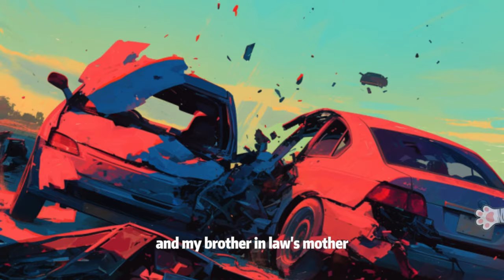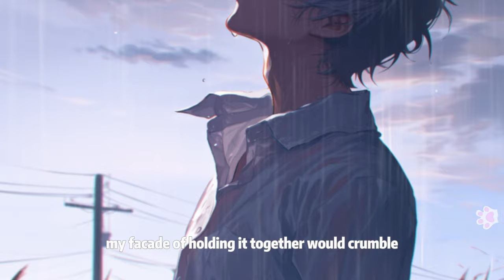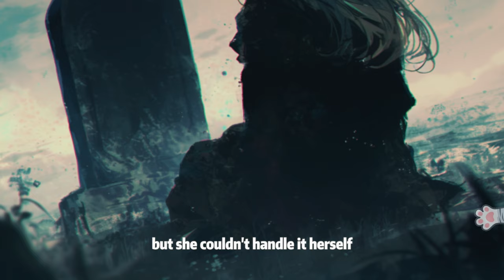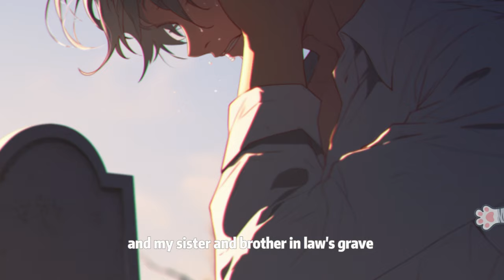At 26, No Job, I Raised 4 Kids On My Own.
🍰 Question for Today:
【How did you get through the hardest time in your life?】

🧁 Today's Guest - Victor
＂After my siblings passed away, I didn't shed a tear.  I was afraid that if I cried, my facade of holding it together would crumble, and my parents couldn't bear it. Then the four children would be done for.＂

We want to know if you have any thoughts or comments on this topic, please share with us down below!